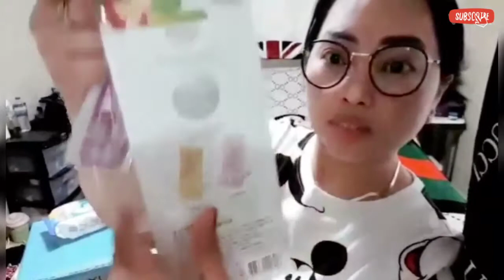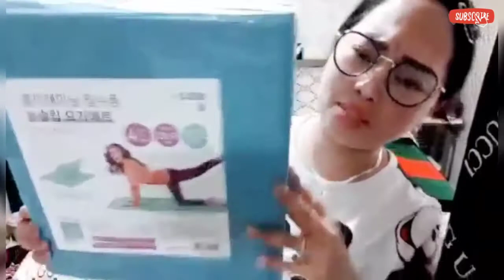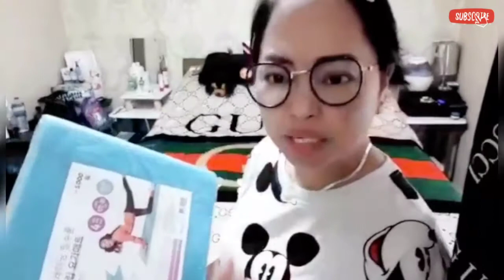THANK YOU FOR THE NEW TOY 🧸 SORRY 😞 LATE UPLOAD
Jewon&Tim\ Vlog ❤️